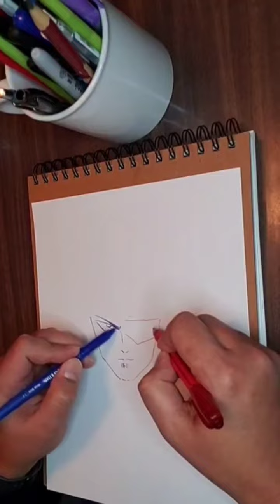DRAWING SAITAMA AND GOJO | TWO HAND STYLE